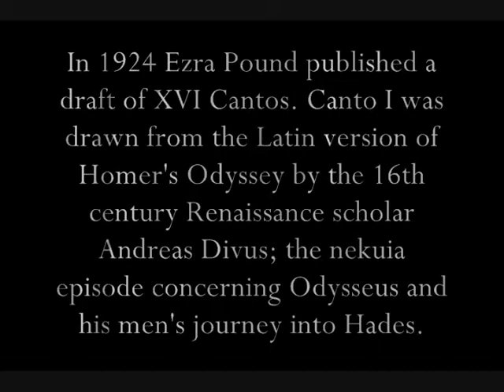Ezra Pound - The Cantos - Canto I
Ezra Pound's Cantos represent some of the highest achievement in 20th century poetry. While mapping the history of man, the Cantos begin with an episode of Homer's Odyssey, particularly the journey into Hades. Pound uses the 16th century Latin version of Homer by the obscure Andreas Divus, a book he had bought in Paris where he was perhaps the most important poet in the world in the first decades of the past century. Regrettable politics mars the legacy of Pound the man, but his work is undeniably some of the greatest ever produced. The Cantos essentially are of three sorts; the first concern those living in hell content with it; the second concern those who experience a metamorphosis and see that things could be better; and the third set concern those who lead man to better life.